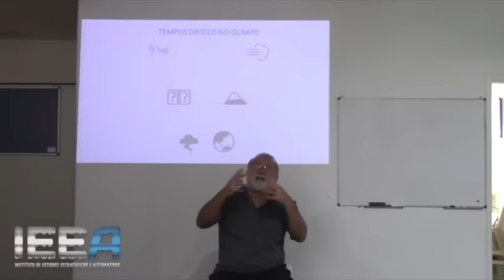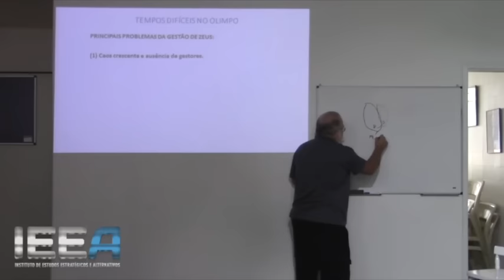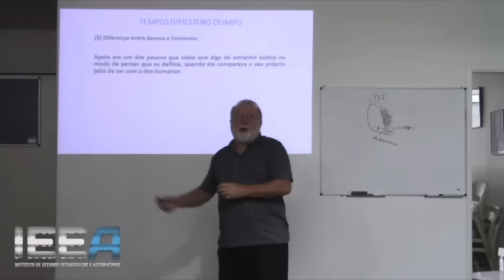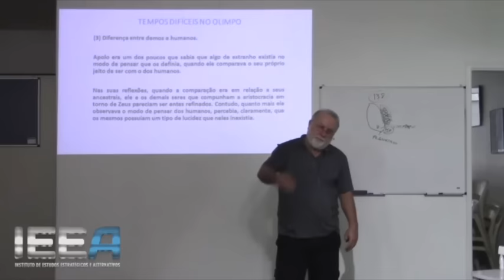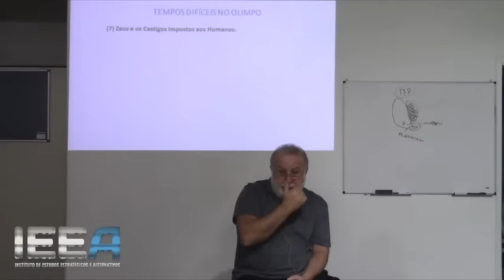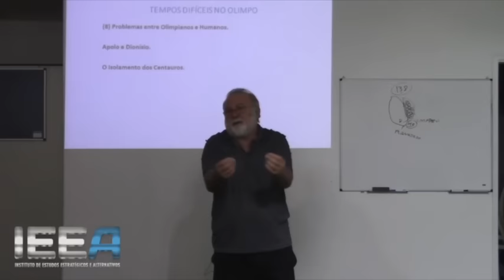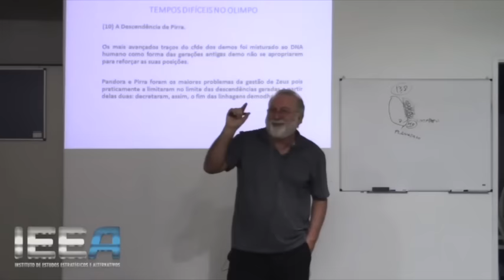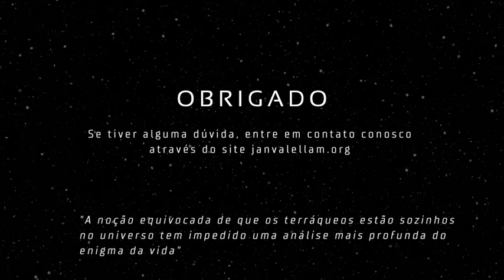PALESTRA COMPLETA: Tempos Difíceis no Olimpo